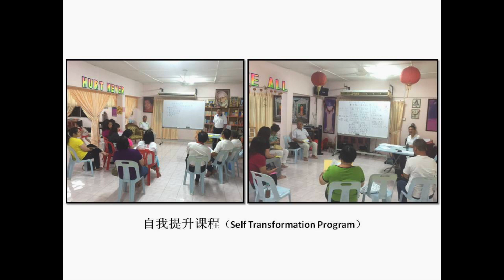“Baba & I 峇峇与我” # 98: Mike Toh Weng Po 杜勇作 (Malaysia)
Our guest, Mike Toh Weng Po speaks to us on his journey to Lord Sai, his active involvement in the activities of Tangkak Centre and the many learnings gained with His blessings.
本期嘉宾，杜勇作为我们讲述他的信赛路程，所参与的东甲赛中心活动，以及蒙祂恩典体会到的诸多启示。

Welcome to “Baba & I 峇峇与我” channel, dedicated to the recording of personal experiences of devotees of Sri Sathya Sai Baba, in particular Chinese devotees.
欢迎来到“Baba & I 峇峇与我”频道，我们致力于记录斯里沙迪亚赛峇峇信徒，特别是华裔信徒，与峇峇的个人经历。